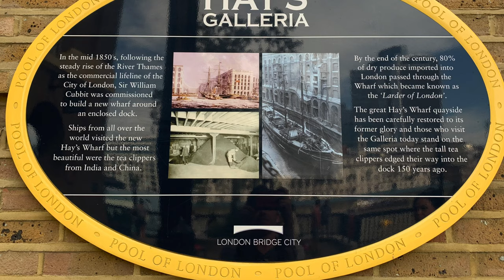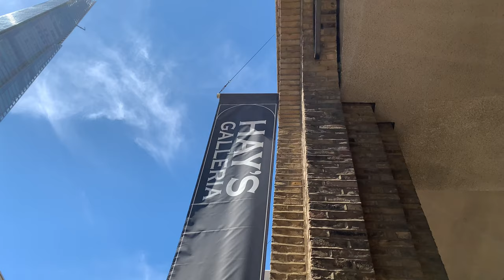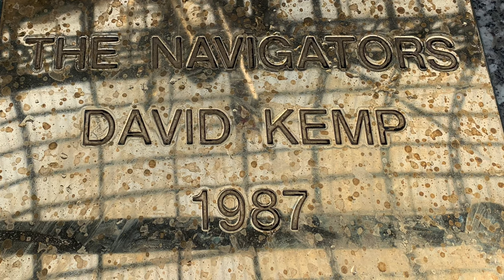Walk Through Hay's Galleria, South London.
This video will take you through the beautiful Hay's Galleria, just across from London Bridge Station in South London. And you cannot miss the stunning 1,016 foot tall skyscraper  that stands over head, The Shard. Hay's Galleria stands on the south side of the River Thames. You will be greeted  with the beautiful HMS Belfast, a WW2 warship that fought to keep Britain and her allies safe during the second world war. You can step aboard her and experience firsthand the beauty of this battleship and learn of her history and those that sailed on her.

Our logo was created using Logo Maker.
Our thumbnail was edited using Canva